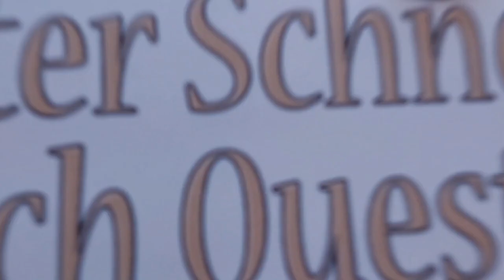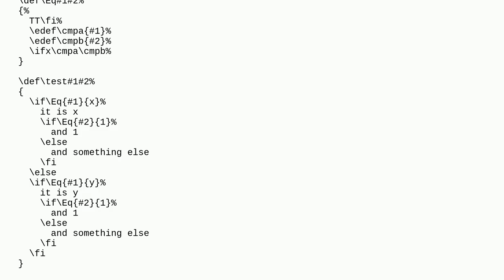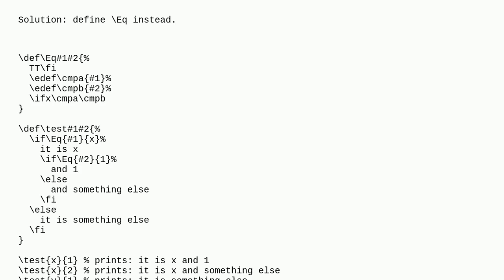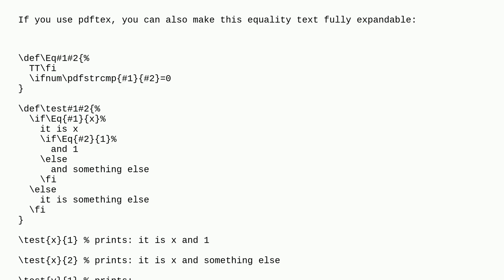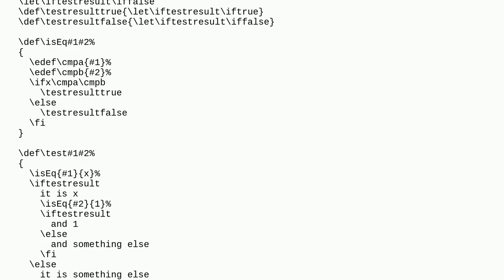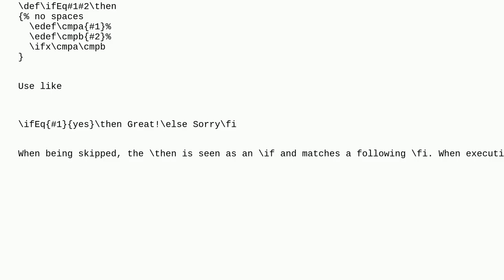Tex: nested ifx with extra else error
nested ifx with extra else error

A special thanks goes out to the community

  tex-core conditionals